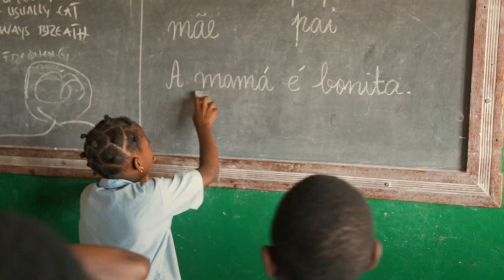Iris After Hours - Episode 169 - Heidi Baker & Rolland Baker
This week Heidi & Rolland Baker join Nathan & Sarah Kotzur.